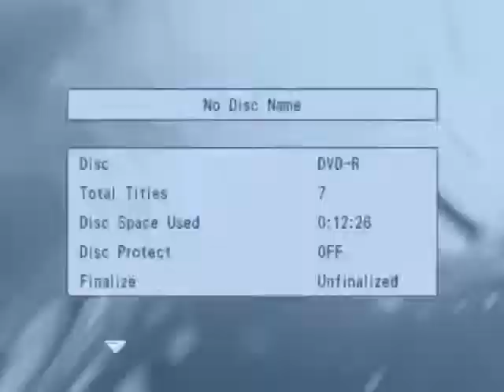Arsenio Hall Show Circa 1989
Clips from a few of Arsenio's shows that I visited back in the good ole days. You can see me in the audience next to the Lakers guy at 2:34